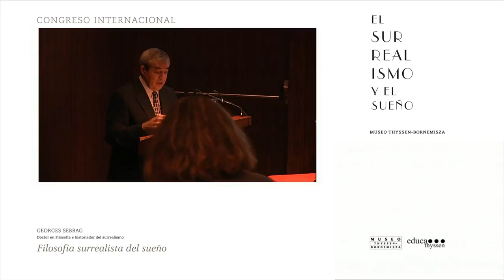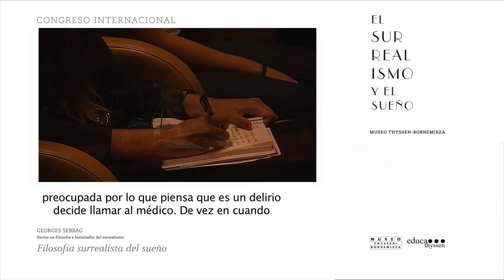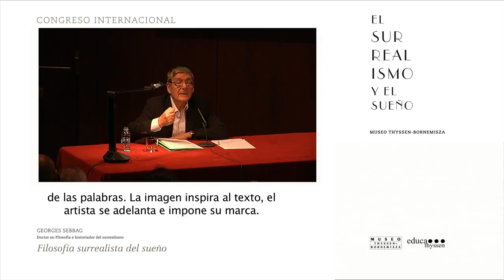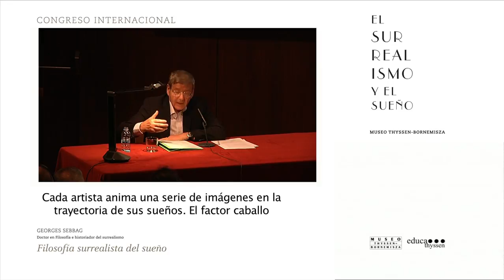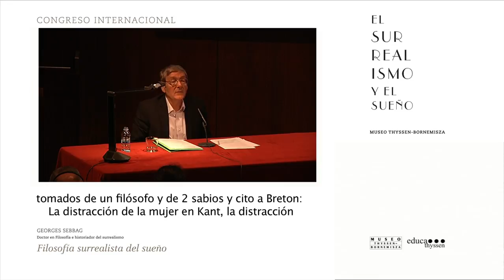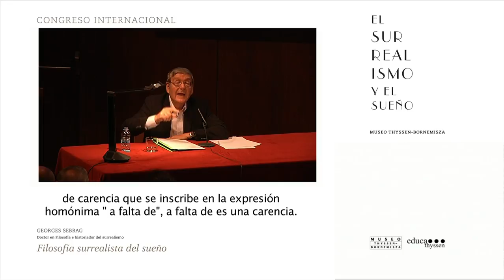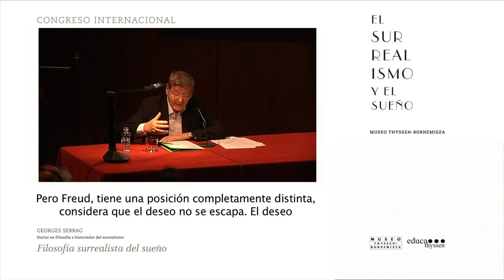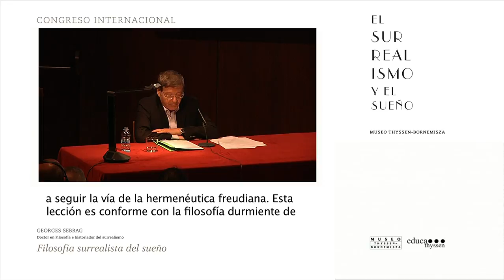Congreso "El surrealismo y el sueño". Georges Sebbag: Filosofía surrealista del sueño.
Conferencia de Georges Sebbag, Doctor en Filosofía e historiador del surrealismo, dentro del Congreso Internacional "El surrealismo y el sueño", organizado en octubre de 2013 por Museo Thyssen-Bornemisza.
→ 8 de octubre, salón de actos del Museo Thyssen-Bornemisza (Madrid).